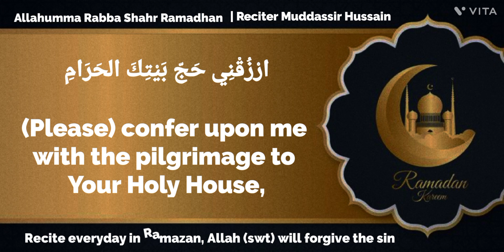Dua to be Recited Everyday in Ramadhan | Allahumma Rabba Shahr Ramadhan | Mudassir Hussain